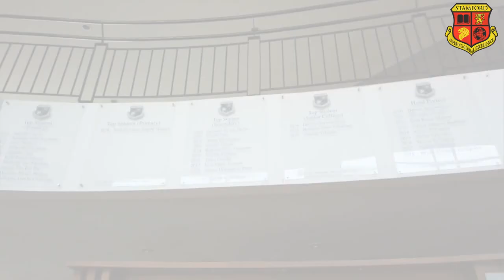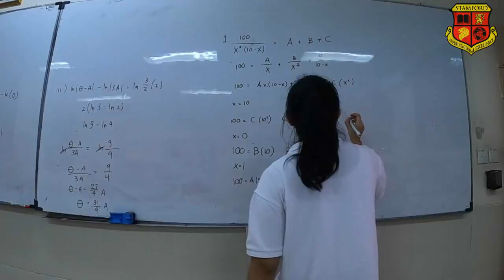Stamford School - Trailer Video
Stamford School Bandung
Stamford School is strategically located in Dago Atas in the beautiful, cool city of Bandung, West Java at an elevation up to 1100 meters above sea level. The school is set amongst the lush green hills within the Allegro Altura private estate. The surroundings give the school the benefit of beautiful outdoor learning spaces - far enough away from the city centre to enjoy clean, fresh air yet close enough for easy access.
We are an inclusive school and are very proud of the diversity and togetherness of our whole school community. One of the core values we impart to our students is the importance of building good relationships regardless of culture, race or religion. The open-mindedness embedded in these relationships can then be extended to the community outside the school as Stamfordians move on to their further education and careers, whether inside or outside of Indonesia.
Come and be a part of Stamford family !